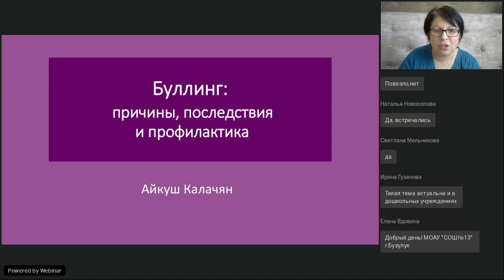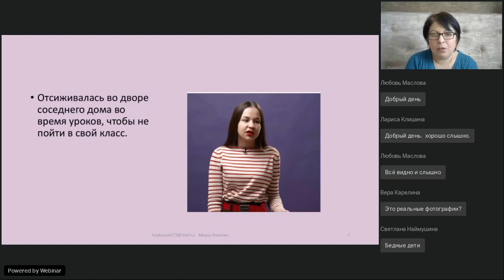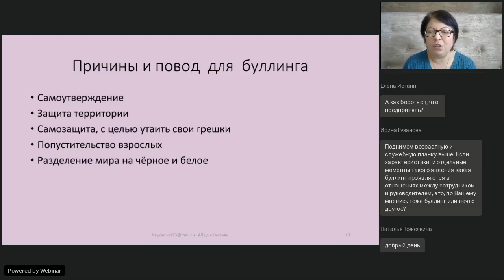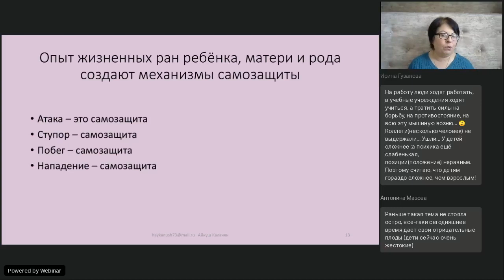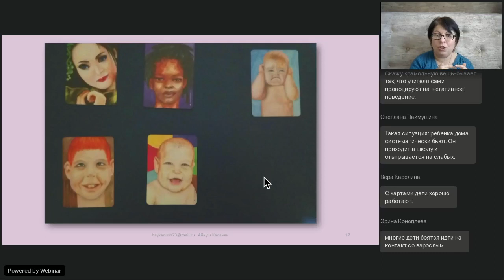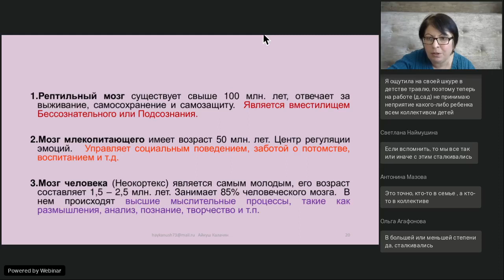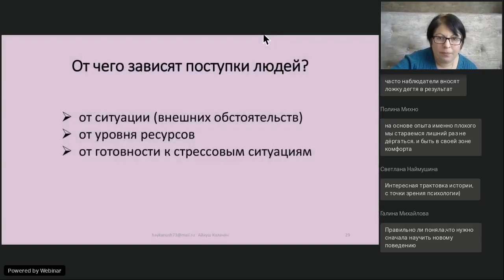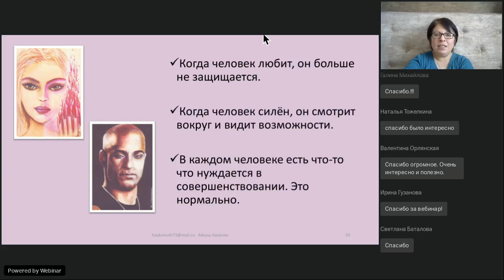Буллинг причины последствия профилактика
Вебинар
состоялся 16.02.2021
Ведущая вебинара:

Буллинг среди детей не редкость. Это было и раньше, но в наши дни он перекочевал из классов в интернет. Если кого-то начали травить, укрыться уже негде. С другой стороны, травля калечит и жертву, и тирана. Давайте вместе разберёмся в чем причина, чем это чревато. А главное, как искоренить это порочное явление.